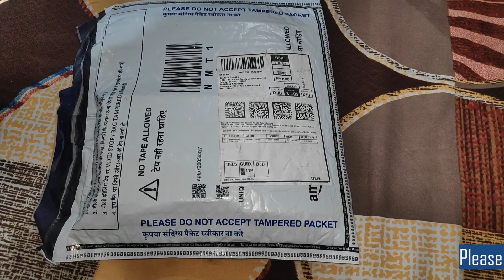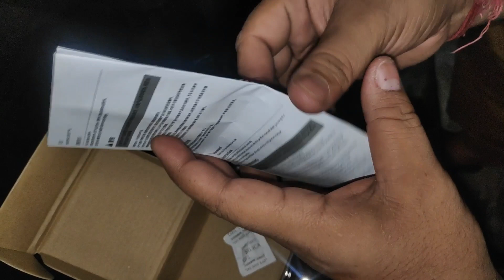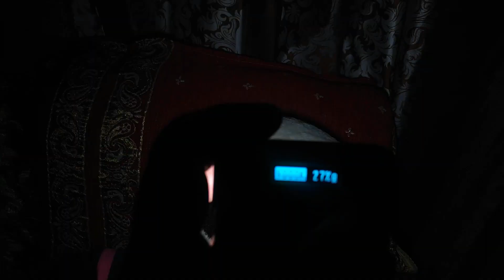Best Vlogging Light Under Rs 2000 | Ulanzi Light RGB